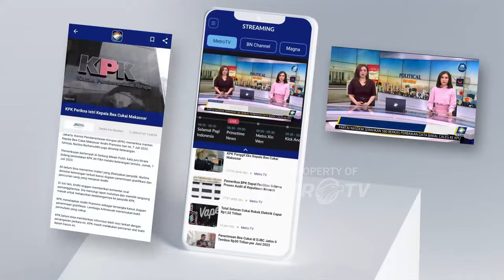Inovasi Tasbih Anti Bakteri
MetroTV, Untuk memenuhi aspek higienitas jemaah haji selama beribadah, inovasi tasbih anti bakteri layaknya Hand Santizier dihadirkan. Inovasi ini pun diklaim bebas kandungan Alkohol.